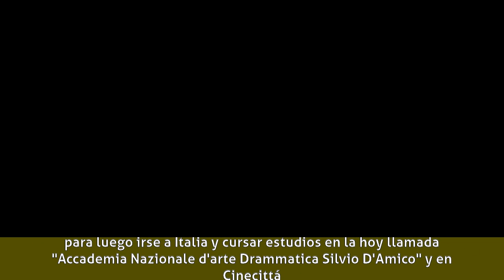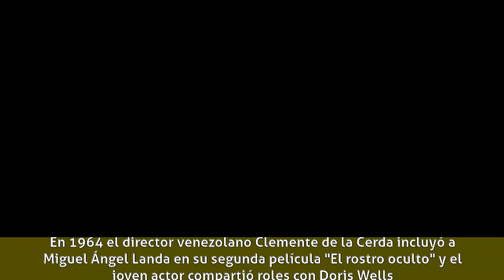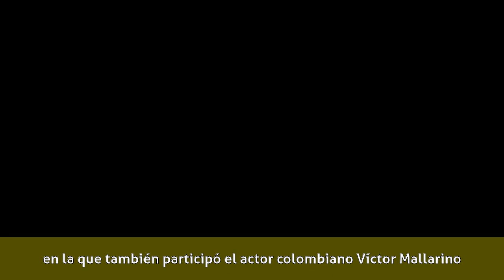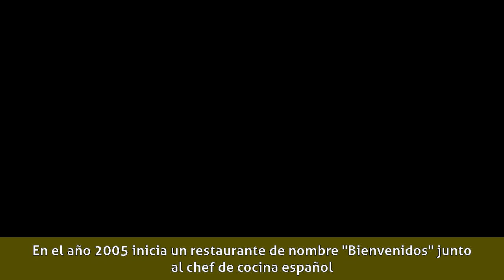Miguel Ángel Landa - Biografía